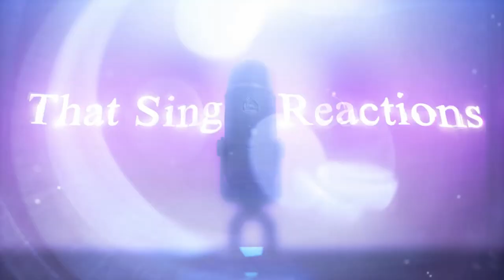Paul Kelly - How To Make Gravy (2021 Version) | Reaction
6457 Glenway Ave,
Cincinnati Ohio, 45211
PMB #264